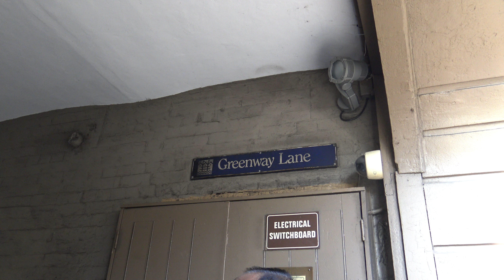The Rocks Walking Tour